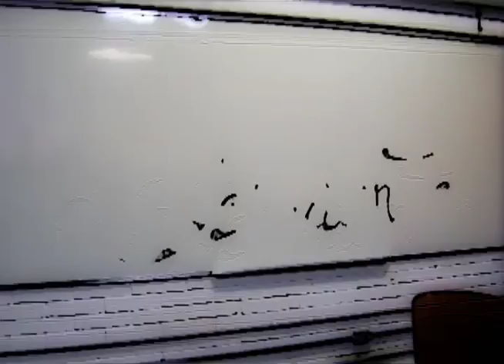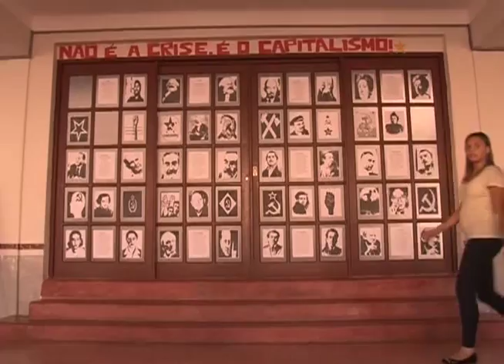Vida de Estudante - Com Que Cara Me Visto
TV UFOP – CANAL 31 – VIDA DE ESTUDANTE - EPISÓDIO 10/13

 O Vida de Estudante acompanha de perto os bastidores da vida de um estudante da Universidade Federal de Ouro Preto, trazendo temas cotidianos e globais do universo estudantil.

 Neste episódio, Gracy e Du percorrem os campi da UFOP para saber qual é o estilo dos alunos. A roupa é realmente importante para definir o que cada um é? Confira na matéria a opinião dos estudantes e dos professores!